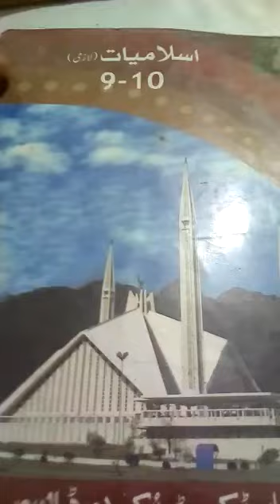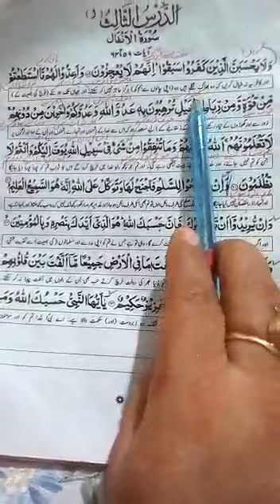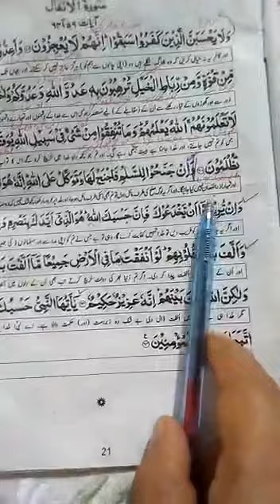Islamiyat compulsary 9th class, 19th August 2020